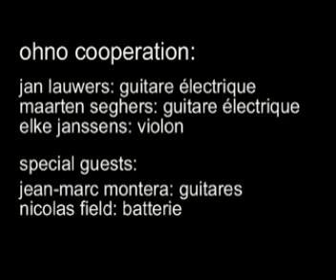Ohno Cooperation Evening @ GRIM, scène musicale de montévidéo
Dans le cadre des rencontres Sons de Plateaux 5

Avec des installations, des performances et des musiques de OHNO COOPERATION (Jan Lauwers - guitare, Maarten Seghers - guitare / Needcompany) / Belgique
Special guests Jean-Marc Montera - guitares & Nicolas Field - batterie.

OHNO COOPERATION est lincarnation de lengagement artistique mutuel entre Jan Lauwers et Maarten Seghers qui joue et signe la plupart des musiques des spectacles de la Needcompany. Ils développent ensemble une recherche musicale et visuelle qui se présente sous forme dinstallations / concerts / performances.
Pendant « La Tragédie de lApplaudissement», leur premier happening / exposition à Roubaix en 2009, le duo, accompagné dartistes invités, partait à la recherche de la substance de la musique pop par le biais dobjets, dimages et de sons.
Avec la complicité de Jean-Marc Montera et Nicolas Field, ils composent cette soirée musicale unique.
En collaboration avec Le Merlan, scène nationale à Marseille
Production Needcompany / Avec le soutien du gouvernement flamand

Les 22, 23 et 24 avril sera présenté au théâtre du Merlan La maison des cerfs de Jan Lauwers & Needcompany. Cette porte est trop petite (pour un ours) de Grace Ellen Barkey & Needcompany aura sa première française au théâtre du Merlan le 28 et 29 avril.